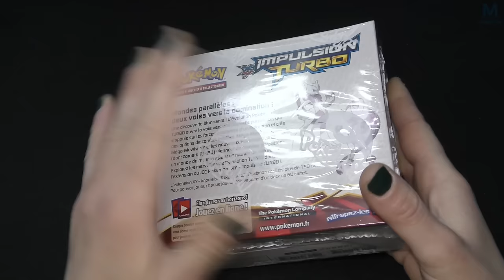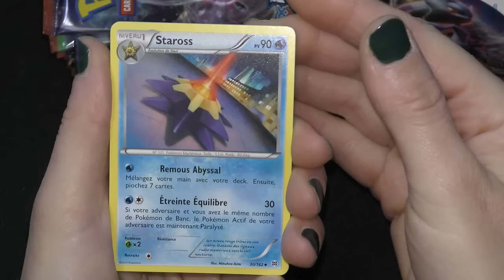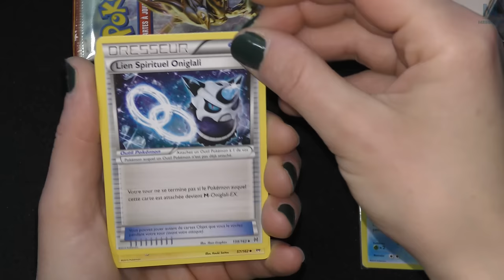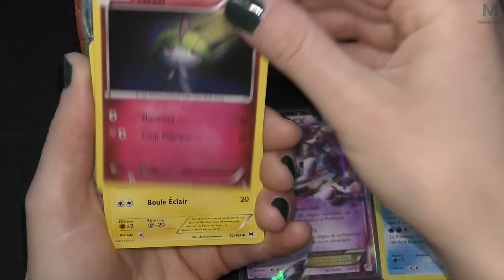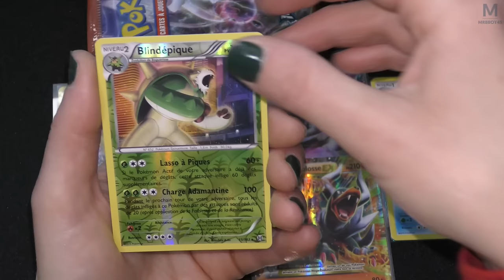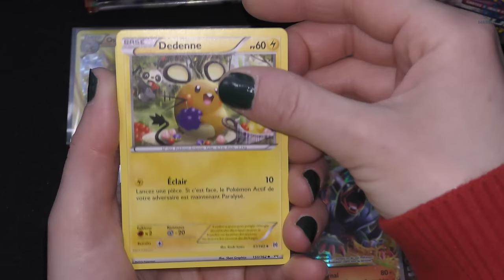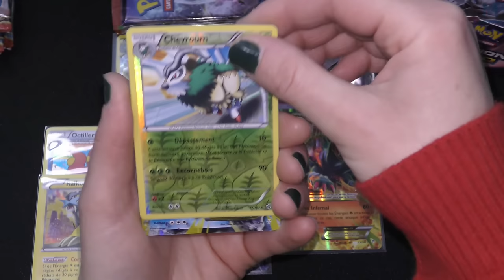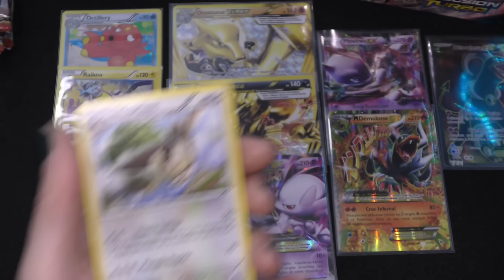POKEMON | XY IMPULSION TURBO (Ouverture à 1.600€ de Noel 🎅 ) ft @MsBgirl45 (1/2)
La suite de nos duo pack de folie !

Mon matos

Partenaire !